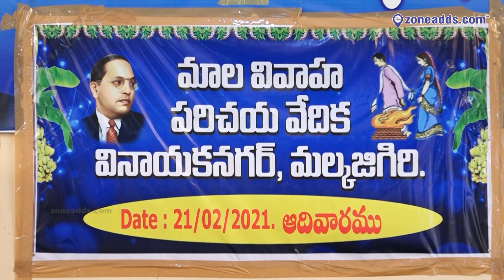Hindu Mala Vivaaha Parichya Vedhika| Dr.B.R.Ambedkar Bhavan | Malkajgiri | 9849749363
Hindu Mala Vivaaha Parichya Vedhika is the premier matrimonial platform designed to connect eligible brides and grooms from the Hindu Mala community. With a focus on tradition and compatibility, we provide a trusted space for families to find the perfect match.